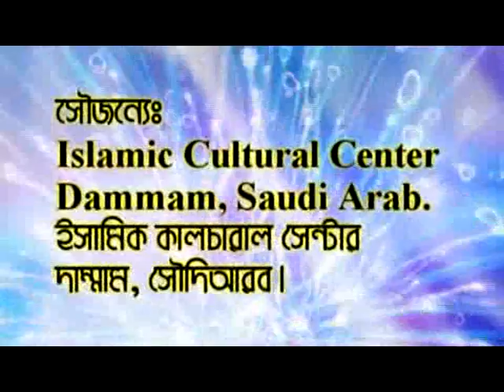Bangla Waz Halal Uparjon By Sheikh Mukhlesur Rahman Madani